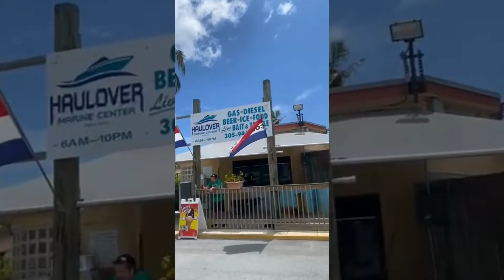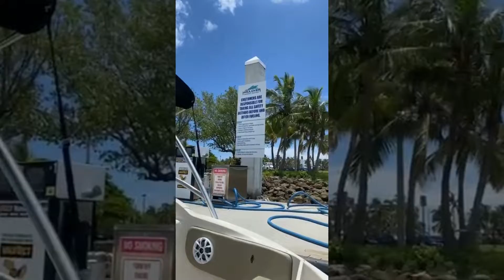dkCaines | Virgin Islands Made | Juneteenth | Mini Vlog | Boat Charter | Miami | Florida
Join us on this new venture as we share a piece of our world with you.

WE WANT TO THANK YOU FOR YOUR CONTINUOUS SUPPORT. THIS IS ONLY THE BEGINNING!!!